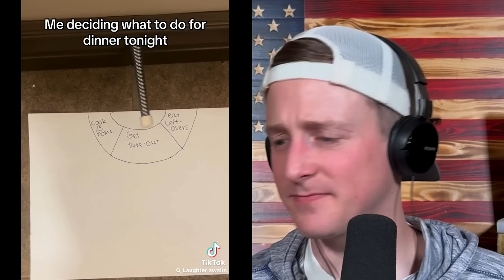Bearded woman doesn't know why men won't date her | TRY NOT TO LAUGH #157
Check out this free app that gets you cash back on gas and other errands!

Thank you for all of your amazing comments about my book. Hope anyone who still plans on reading it enjoys. If you'd like to read here are the

Extra tag words: bearded lady, harnaam will never get married, beard, you have a beard, very feminine, woman with beard, tyler zed, woke sjw liberal meltdown, hilarious sjw, funny woke fail